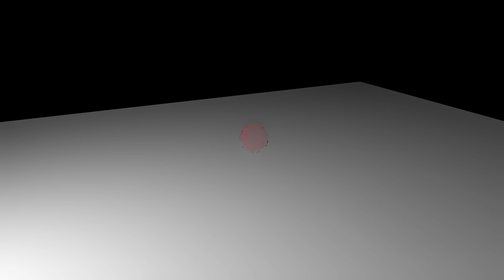Render Test - nParticles con Material Standard de Arnold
Render de prueba usando nParticles con un material standard en Maya usando Arnold.